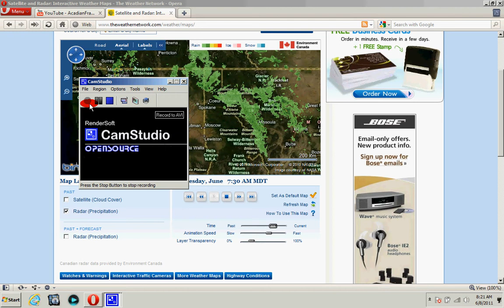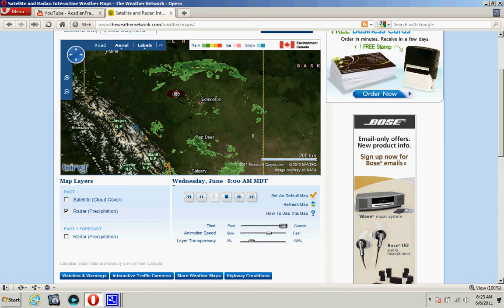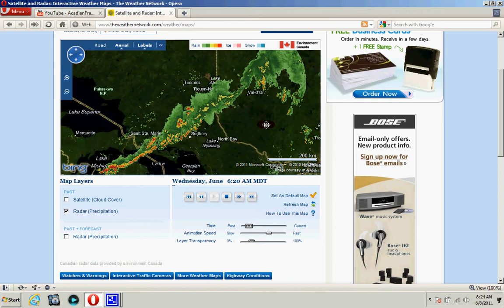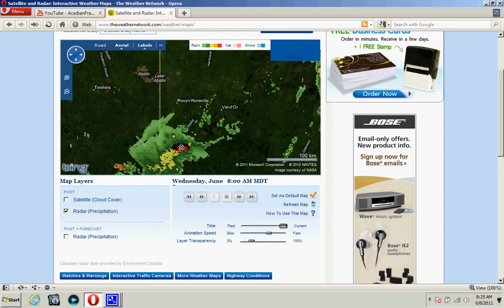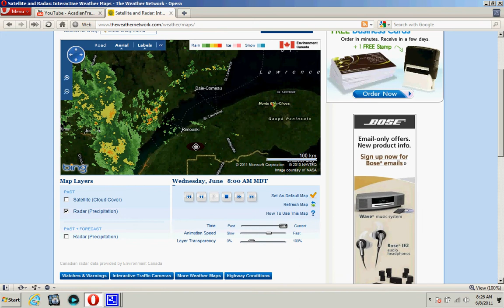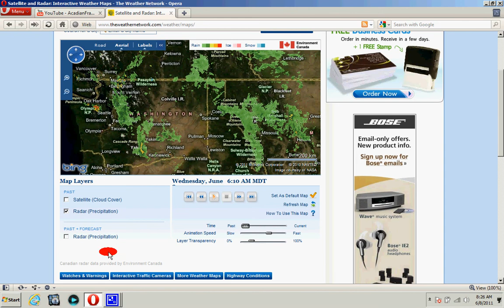Haarp Alert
there is some haarp activity for canada and usa